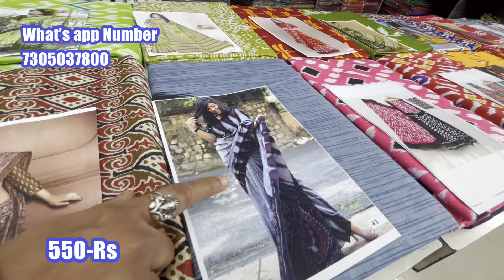250₹ Aadi sale semi silk cotton,daily wear,gift sarees,soft Pattu, chettinad &,Sungudi cotton sarees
Rishab sarees
229 RK Mutt Road, Mylapore,
Chennai 600004
What’s app Number